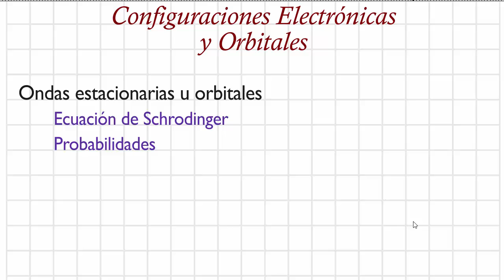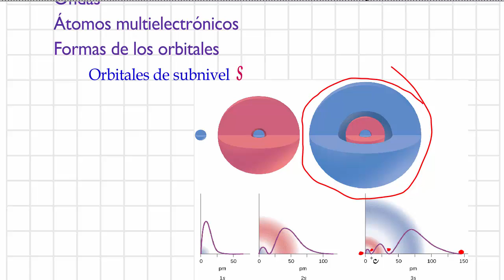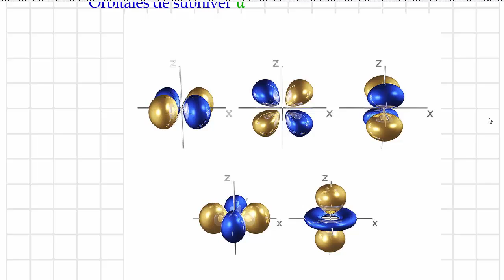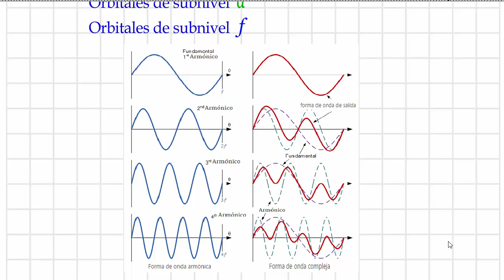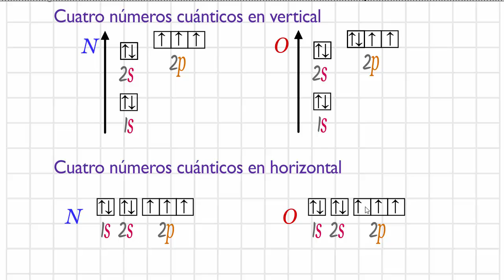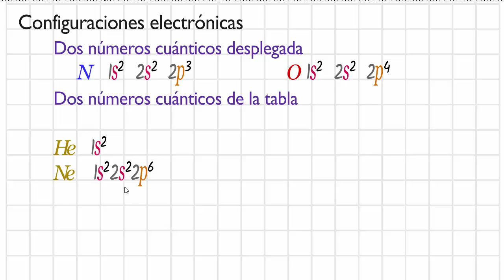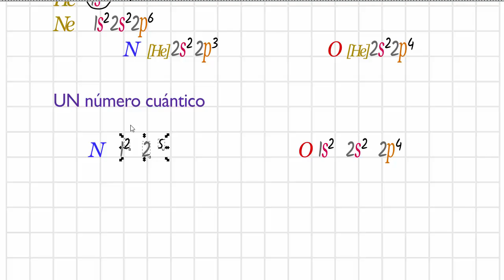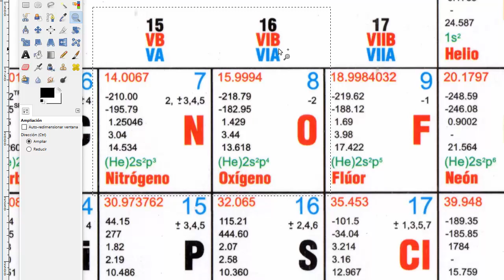Configuraciones electrónicas y orbitales, resumen